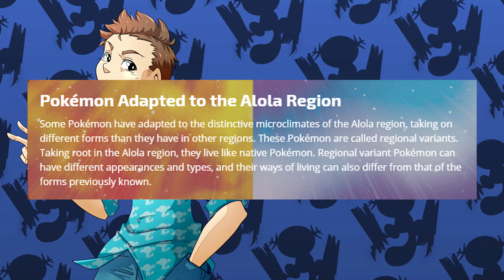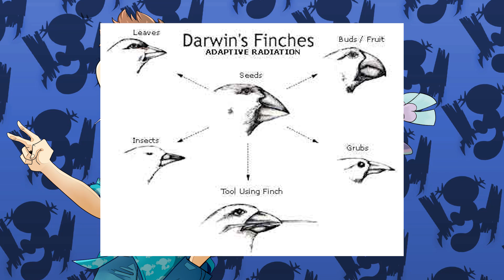Why Is Alolan Exeggutor A Dragon?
Welcome back to another video, today im going to be talking about the new Alolan Types revealed to us in the last Pokemon Sun and Moon trailer. Alolan Exeggutor is somehow a DRAGON!? I wonder if I can figure out why 🤔

Put music here